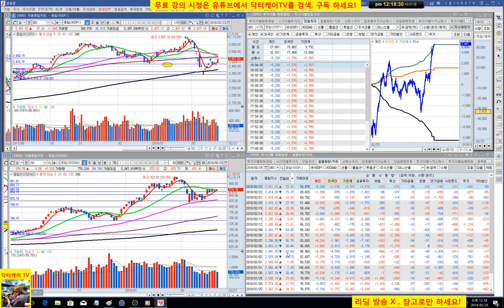= 닥터케이 TV =주식기초강의 102회/업종 대표주 분석2/주식으로 1억만들기/직장인과 주식초보를 위한 주식방송